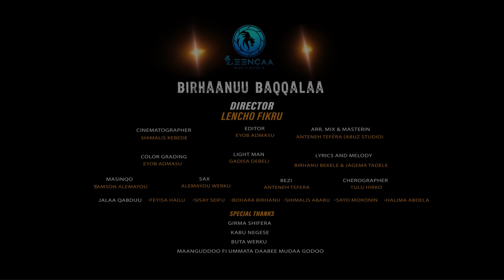Birhanu Bekele- Abbaa Daalee- New Ethiopian Oromo Music 2022 (Official Video)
Vision Entertainment is your number one stop for quality Music Videos and production.
Vision entertainment is a fully integrated audio, video and art company with the vision of expanding the current music and art industry of Africa with the goal of becoming an all around entertainment leader